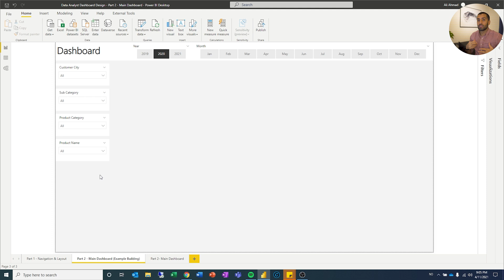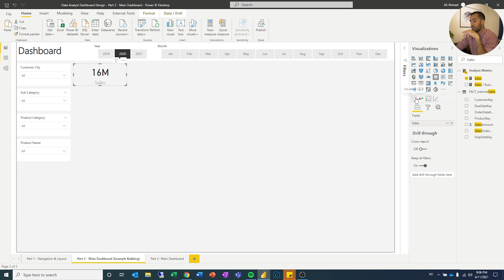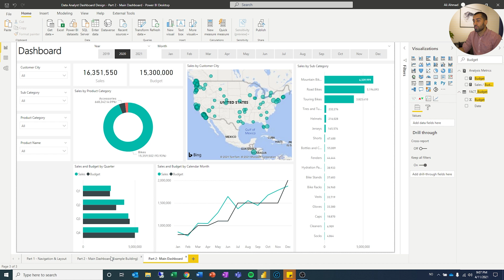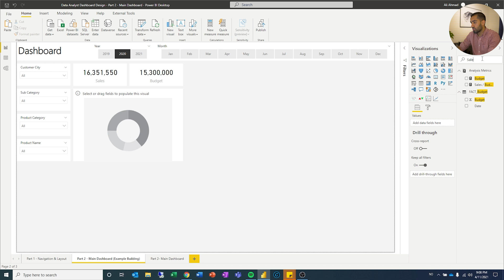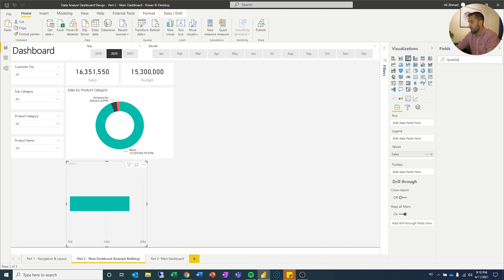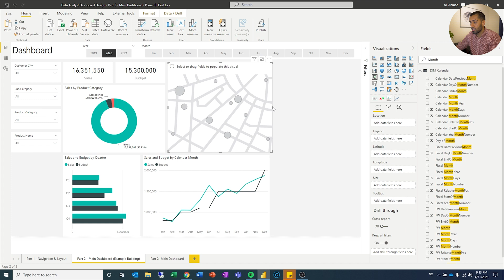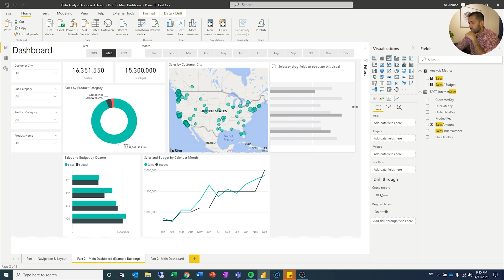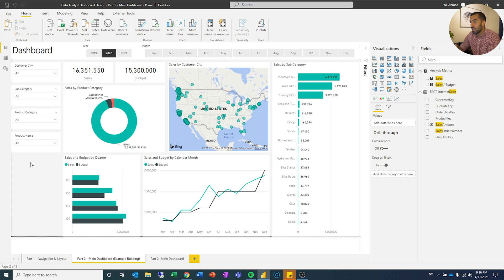Power BI Dashboard Design #2 - Dashboard Layout | Power BI Tutorial for Beginners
This is the second video and where we continue from where left off last time. We have the initial layout and navigation up, it is time to create the main dashboard in Power BI!

I also want to remind you that we are using the same data as in my series on creating a Data Analyst Project - Sales Analysis, so you can apply these techniques there if you want to build further on that dashboard!

Video Content:

0:00 Welcome
0:20 What We Did Previous Episode
0:36 What We Will Create Today
1:38 Main Dashboard Creation
13:07 Wrap Up

If you want to download the Power BI with the end result of this episode then you can download that here: